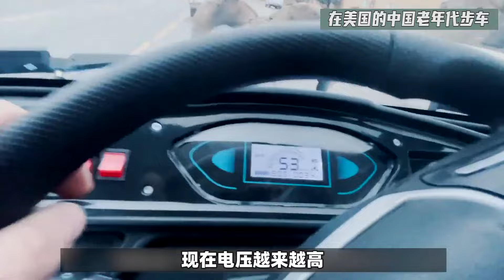美国人花2000网购中国老头乐，各种瞧不上，测试后直呼真香！| 世间放映厅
这期为大家带来美国人花2000网购中国老头乐的故事